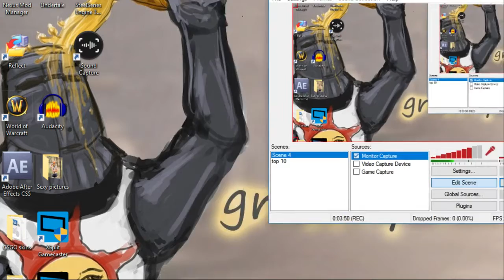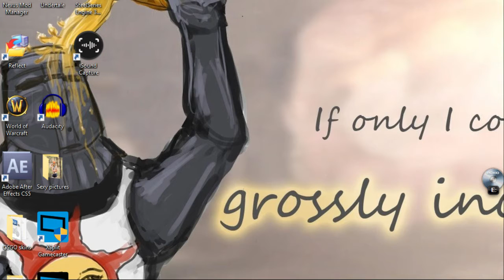Dark Souls 3 Ashes of Ariandel Reaction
Saw it and decided to do a reaction, that's all.